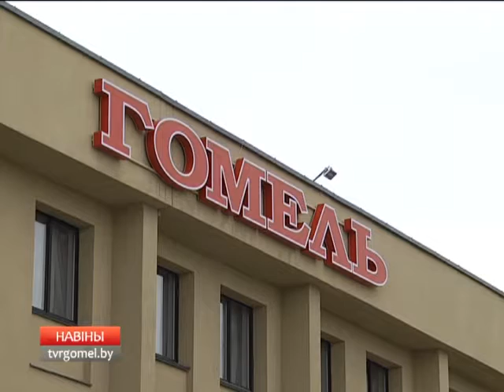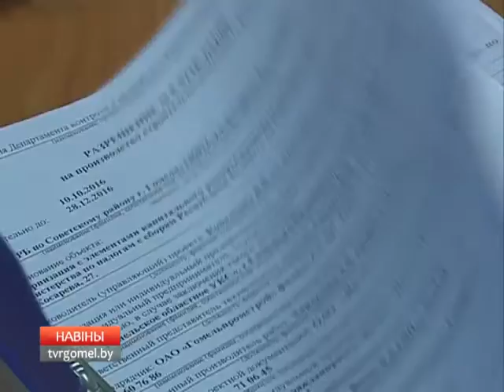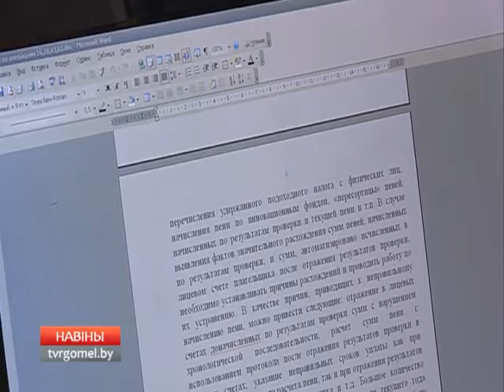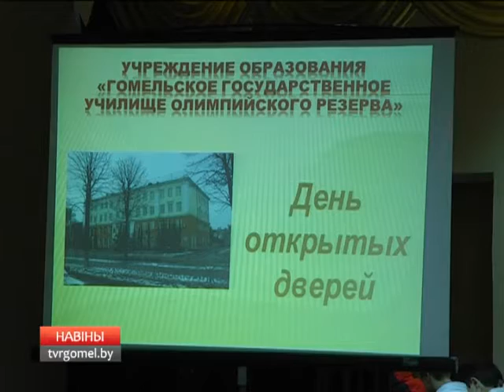04 11 2016 НОВОСТИ